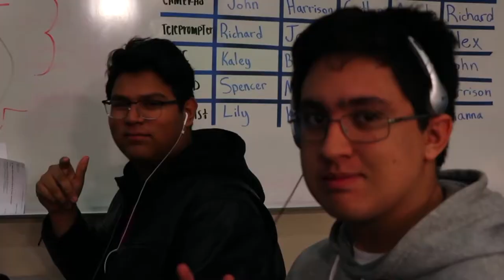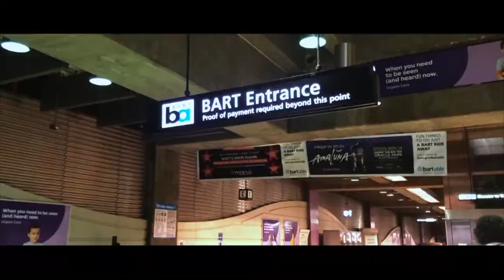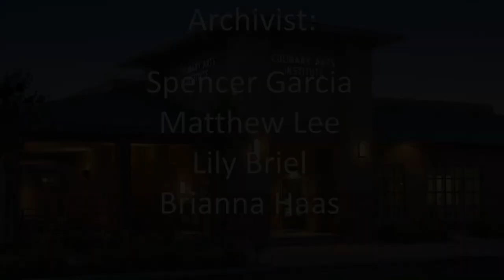COHS WPTV - 11/06/19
COHS WPTV